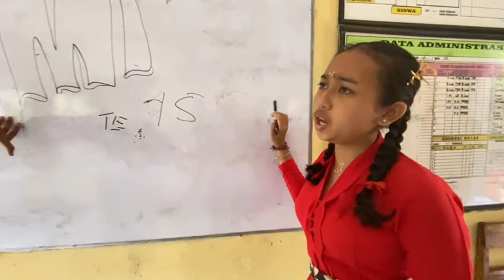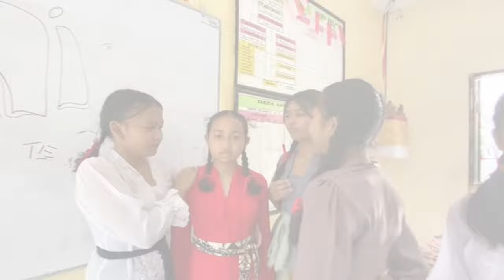Gawai Berakhir Risak | Short Drama IX.1 Fourkuseta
Setelah kalian menyaksikan Short Drama yang sudah kami buat, adakah pelajaran yang dapat kalian ambil dari Short Drama kami? selain yang sudah kami sebutkan di dalam video. Video ini di buat, untuk memenuhi tugas Literasi yakni mata pelajaran TIK. Pada tugas literasi kali ini, kami diberikan tugas untuk membuat video mengenai edukasi dalam bermedia sosial yang mana disetiap kelas harus membuat 1 video dalam 1 kelas. Namun kelas kami memilih untuk membuat sebuah drama, agar lebih menarik dan bisa kami jadikan sebagai kenang-kenangan saat kelulusan nanti.

Cast :

Adinda Ratu Kayla
Agung Made Rai Ambaranata
Alicia Rhensiana Kusuma
Andrian Geovani Bahari Putra
Aurelia Zahrayza Cempaka Unsulangie
I Dewa Ayu Kirani Putri
I Kadek Dwipa Arta Wijaya
I Kadek Junantara
I Kadek Nagasosa Amartha Parama Arta
I Komang Budiartha
I Komang Raditya Saputra
I Made Adi Candra Winata
I Made Oldi Jaya Kusuma
I Nyoman Gede Arya Bagus Mahardika
I Nyoman Raditya Arya Agastya
I Nyoman Surya Pramadya Pradnyadana Putra
I Putu Wira Artayuna
I Wayan Andhika Putra Wibawa
Kadek Ayu Kania Dinda Maharani
Komang Triana Maharani
Louise Angie
Martha Febriyani Gabut
Ni Kadek Indira Pradnyaswari
Ni Komang Juni Ariasih
Ni Made Ayu Permata Sari
Ni Putu Regina Devi Yanti
Pande Dwi Zeismaerta Weda Arisatya
Pande Kadek Andika Mahendra Jaya
Putu Anandya Gita Gayatri Arta
Putu Dian Putri Paramitha
Putu Natasha Devi Wulandari

Cast Tambahan dari kelas lain :
Wahyu Artika (9.3) as Guru BK

Crew :

Script Writer
Permata, Kania & Regina

Director
Kayla, Permata, Indira, Gita & Regina

Cameraman
Kayla, Indira, Regina & Adi (9.3)

Editor
Regina

Terimakasih kami ucapkan kepada teman teman sekalian yang sudah menyempatkan waktunya untuk menyaksikan Short Drama dari kami IX.1 Fourkuseta. Kritik dan Saran sangat kami perlukan di kolom komentar!

Jangan lupa mampir ke Instagram kami! @eternity.4kuseta